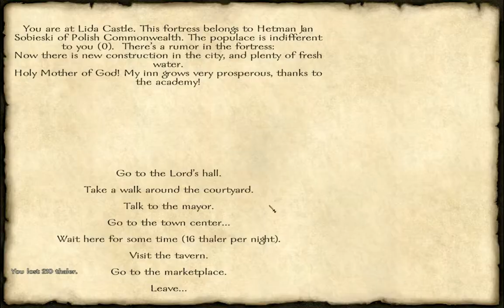Let's Play: Mount & Blade - With Fire & Sword Part 8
In which we save a girl, make bank deposits, make some money, and learn about fief improvements.

The missing section is available!